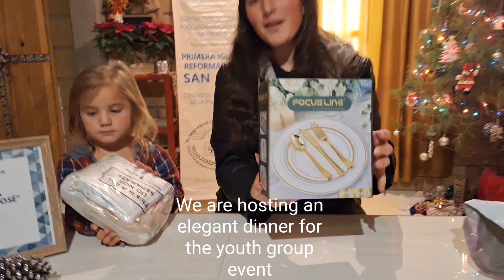Estamos Planeando un Evento Especial Para Grupos de Jóvenes Aquí en Guanajuato